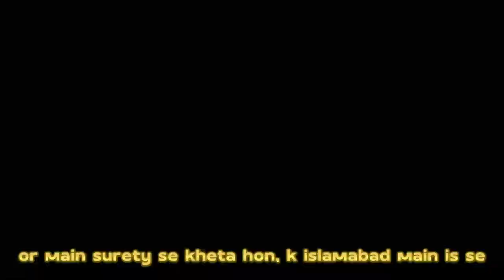Are you fit enough to trek "Fire Trail"?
Do you dare to test your limits? Are you ready to embark on a journey that will push you to your physical and mental edge? If so, then brace yourself for the ultimate challenge: conquering the Fire Track in the heart of Pakistan's capital city.

Imagine yourself traversing rugged terrain, winding through picturesque landscapes, and soaking in breathtaking views of Islamabad. The Fire Track, known for its beauty and difficulty, offers a true test of fitness and endurance.

But do you have what it takes? Can you cover the Fire Track's winding paths and steep inclines in just 90 minutes? It's a challenge that will push you to your limits and leave you exhilarated.

Zwand invites you to join us on this epic adventure, where every step is a triumph and every milestone a victory. Whether you're an experienced trekker or a novice adventurer, the Fire Track promises an unforgettable experience filled with beauty, challenge, and self-discovery.

So, lace up your hiking boots, pack your determination, and prepare to conquer the Fire Track in 90 minutes. Your adventure awaits!

Fire Track Islamabad, trekking challenge, fitness test, endurance trek, Islamabad trails, outdoor adventure, self-discovery, trek 3, Zwand adventure.